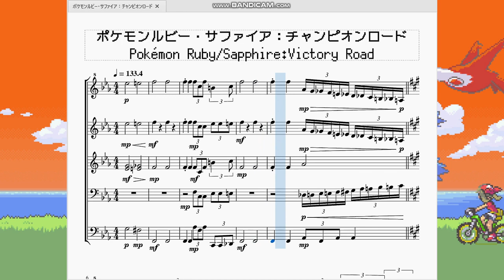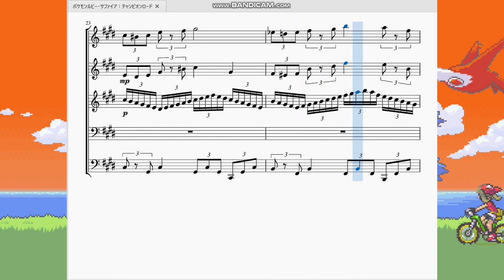ポケモンルビーサファイア：チャンピオンロード Pokémon Ruby/Sapphire：Victory Road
今回はストーリー上の最終ダンジョン、チャンピオンロードの曲を再現させていただきました。

　遂にここまで来ました。この曲は個人的ルビサファ好きな曲ランキング２位の曲なので楽譜にすることができて非常に喜びを感じています。
　メインテーマのフレーズが随所に散りばめられてる感じがいいですね。短調を主体としていますが音階が階段状に上がるフレーズが多いので難所を突破していく感じをメロディでも演出しているように思います。
　そしていつものように8分の12拍子を4分の3拍子で表しています。